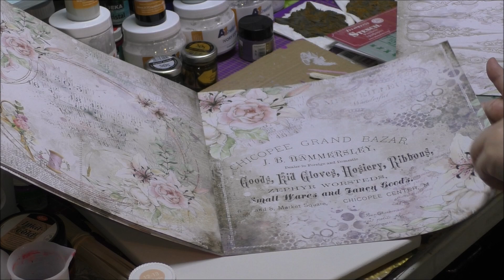Stamperia Threads Mixed Media Bild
Heute zeigen wir euch, wie wir ein tolle Bild im Mixed Media Stil gemacht haben mit Threads von Stamperia.

                           Flügel

Viva Decor Chalky
Satine matt Glas
Golden Fix Kleber
Ultimate Pro
Creall do + dry Modelliermasse
Tonic Studios Bookmaker
Resin Pro auf Amazon
9 Minuten Resin
AWAPUR 2.5